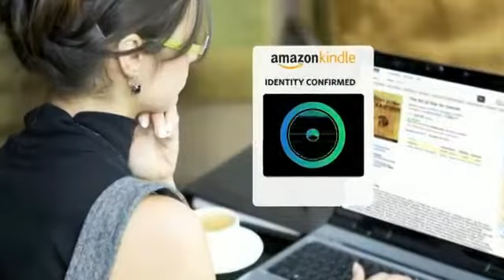Iris Biometric Solution by eyeLock